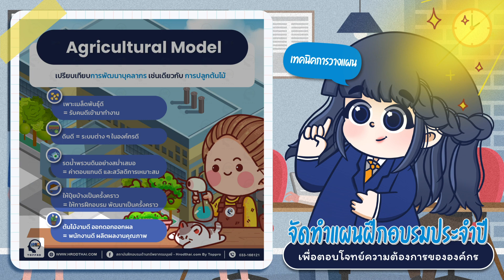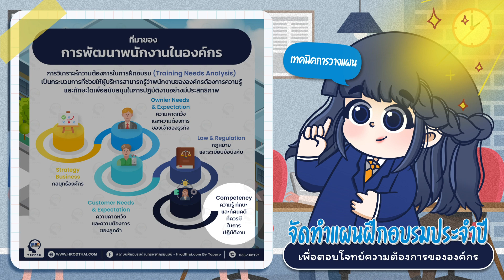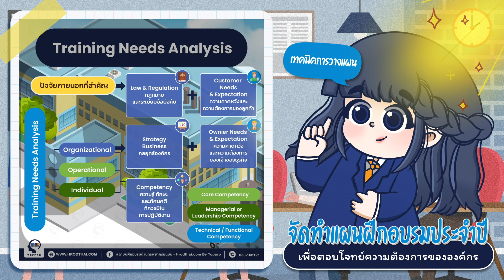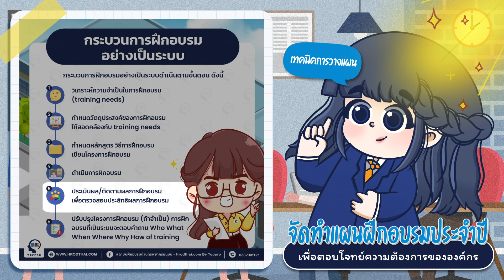เทคนิคการวางแผนและจัดทำแผนฝึกอบรมประจำปีเพื่อตอบโจทย์ตามความต้องการขององค์กร | HRODTHAI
สถาบันฝึกอบรมด้านทรัพยากรมนุษย์ - Hrodthai.com By Toppro
การวางแผนและจัดทำแผนฝึกอบรมประจำปี เป็นกระบวนการที่สำคัญสำหรับการพัฒนาและเติบโตขององค์กรในทุก ๆ ด้าน ดังนั้นเทคนิคการวางแผนและจัดทำแผนฝึกอบรมประจำปีจึงเป็นสิ่งที่ควรรู้และนำมาใช้ในการจัดการองค์กรให้เหมาะสมและมีประสิทธิภาพมากที่สุด ดังนี้
✅ 1. วิเคราะห์ความต้องการและการสอบถามความต้องการของผู้เกี่ยวข้อง ควรเริ่มต้นด้วยการวิเคราะห์และสอบถามความต้องการของผู้เกี่ยวข้อง เช่น ผู้บริหาร หัวหน้าแผนก พนักงาน โดยใช้วิธีการสำรวจความคิดเห็น สัมภาษณ์ หรือแบบสอบถาม เพื่อรับข้อมูลเพิ่มเติมเกี่ยวกับการพัฒนาและการอบรมที่ต้องการ
✅ 2. กำหนดเป้าหมายและวัตถุประสงค์ ควรกำหนดเป้าหมายและวัตถุประสงค์ของการอบรม เช่น เพื่อเพิ่มพูนความรู้ พัฒนาทักษะ สร้างทีมงานที่มีประสิทธิภาพ เป็นต้น โดยการกำหนดเป้าหมายและวัตถุประสงค์จะช่วยกำหนดแนวทางการจัดทำแผนอบรมให้เหมาะสมกับความต้องการขององค์กร
✅ 3. วางแผนการอบรม หลังจากได้ข้อมูลและกำหนดเป้าหมายและวัตถุประสงค์และ ให้วางแผนการอบรมโดยระบุเนื้อหาการอบรม รูปแบบการอบรม ระยะเวลาการอบรม และบุคลากรที่เหมาะสมที่จะเป็นผู้สอน เช่น ผู้เชี่ยวชาญภายในองค์กรหรือภายนอกองค์กร
✅ 4. จัดทำแผนงานฝึกอบรม หลังจากวางแผนการอบรมเสร็จสิ้น จะต้องจัดทำแผนงานฝึกอบรมโดยแบ่งออกเป็นขั้นตอนและกิจกรรมต่างๆ ที่เกี่ยวข้อง เพื่อให้การอบรมมีการดำเนินการอย่างมีประสิทธิภาพและเต็มประสิทธิภาพ
✅ 5. กำหนดงบประมาณ ควรกำหนดงบประมาณสำหรับการอบรมเพื่อให้การจัดทำแผนอบรมเป็นไปอย่างเหมาะสมและคุ้มค่ากับการลงทุนขององค์กร
✅ 6. ตรวจสอบและประเมินผล หลังจากจัดทำแผนอบรมเสร็จสิ้นแล้ว ควรตรวจสอบและประเมินผลการอบรม เพื่อให้ได้ข้อมูลเพิ่มเติมเกี่ยวกับความสำเร็จของการอบรม และสามารถปรับปรุงแผนอบรมในปีต่อไปได้
🚀 อบรมหลักสูตร เทคนิคการวางแผนและจัดทำแผนฝึกอบรมประจำปีเพื่อตอบโจทย์ตามความต้องการขององค์กร
🚀 แนะนำเนื้อหาที่เกี่ยวข้องกับ เทคนิคการวางแผนและจัดทำแผนฝึกอบรมประจำปีเพื่อตอบโจทย์ตามความต้องการขององค์กร
🚀 สนใจอบรมหลักสูตรเกี่ยวกับการองค์กร (HR) และพัฒนา SKILL ต่างๆ
🔥 ดูรายละเอียดคลิกเลย (มี CERTIFICATE ให้ทุกหลักสูตร)
🚀หลักสูตรอบรมฟรี สัมมนาฟรี จาก 𝗧𝗢𝗣𝗣𝗥𝗢
🚀 ติดตามข่าวสารเกี่ยวกับหลักสูตรอบรมฟรี สัมนาฟรีจาก 𝗧𝗢𝗣𝗣𝗥𝗢
👑 สิทธิพิเศษ!! สำหรับสมาชิก 𝗧𝗢𝗣𝗣𝗥𝗢 𝗠𝗘𝗠𝗕𝗘𝗥 👑
🔥 สมัครสมาชิกเพียง 3,000 บาท/ปี 🔥
🎁 รับส่วนลดทุกหลักสูตรอบรมฟรีและสิทธิพิเศษอีกมากมาย 🎁
💻 รับข้อมูลข่าวสารอบรมหลักสูตรฟรีก่อนใครได้ที่
• ช่องทางการติดต่อ
เรายินดีให้คำปรึกษาและออกแบบเนื้อหาหลักสูตรให้เหมาะสมกับธุรกิจของคุณ
เราพร้อมให้บริการฝึกอบรม โดยเจ้าหน้าที่และวิทยากรผู้เชี่ยวชาญ